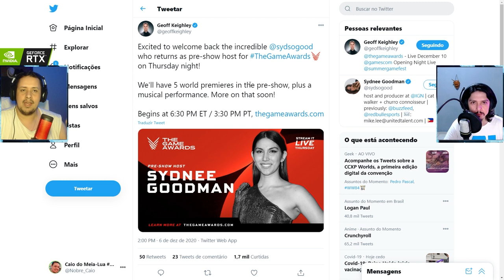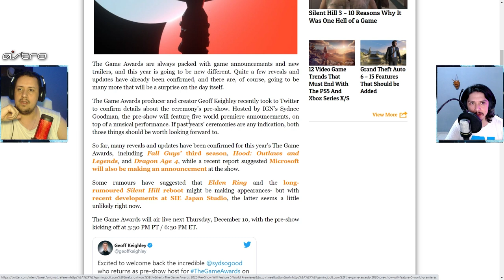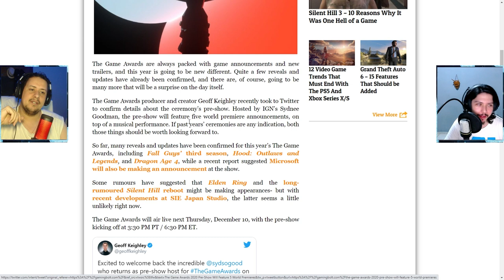HYPE! OLHA SÓ ALGUNS JOGOS QUE ESTARÃO NO THE GAME AWARDS 2020 E MAIS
No vídeo de hoje comentamos sobre alguns dos jogos que estarão presentes no The Game Awards 2020 com novidades e o que podemos esperar do evento. Comentem quais jogos vocês acreditam que irão aparecer nessa festa.

Nosso PC Gamer:
VGA: NVIDIA GeForce RTX 2070 Super
Proc: Intel Core i5 10600k 4.1Ghz
Mobo: Asus Z490M Plus
Microfone: HYPERX QuadCast
SSD: TeamGroup T-Force Delta 500gb
Fonte: Corsair TX850 W